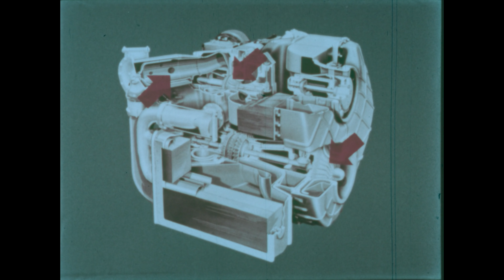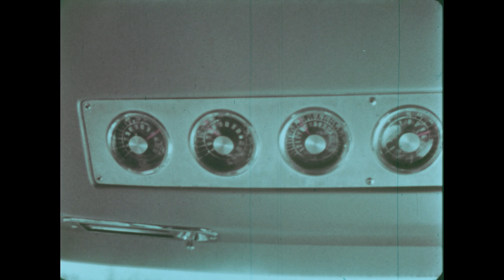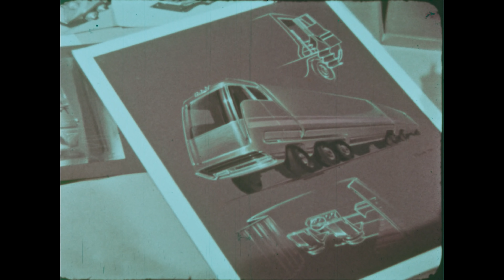1964 Ford Big Red Gas Turbine Truck | Autoblog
Turbine power was quite the fascination for car companies in the 1960s. Chrysler had its Turbine car, and Ford had Big Red.

While a wide array of prototypes were built, easily the most distinguished was the futuristic-looking "Big Red" semi-truck. It featured a massive turbine engine, massive cab, and an array of features that wouldn't be out of place in a modern truck, such as room for reclined seating, a TV and small oven (which today would probably be a microwave).